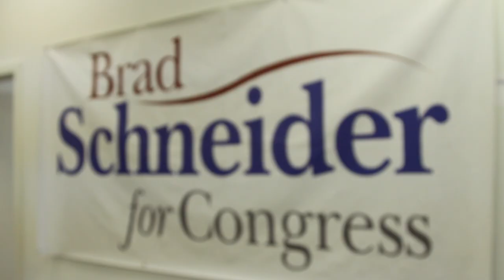Brad Schneider for Congress Interns